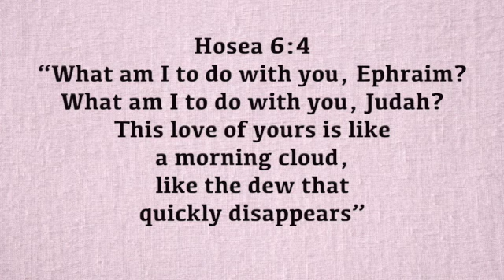A Verse for the Day Hos 6:4 This love of yours is like a morning cloud, dew that quickly disappears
Hos 6:4 “What am I to do with you, Ephraim? What am I to do with you, Judah? This love of yours is like a morning cloud, like the dew that quickly disappears”